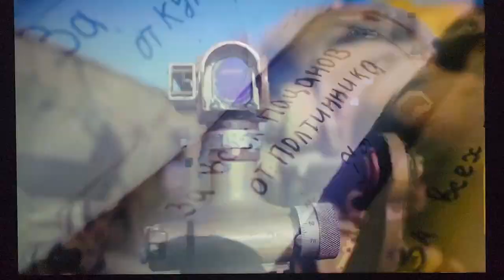I was right about everything and what is coming!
After the Covid19 hysteria what might be coming next? Let us talk about those possibilities and how I was right about everything! Fauci is a terrorist and needs to face international tribunals for killing millions around the world! Lot's of HATE on calling for a cease fire in gaza. Lot's of HATE that I am a Putin Russian Russia lover. Just wanted to comment on these things.

Stock market crash coming, Commercial Real Estate crash coming, Banking crash coming. Will I be proven RIGHT ONCE AGAIN ABOUT EVERYTHING!